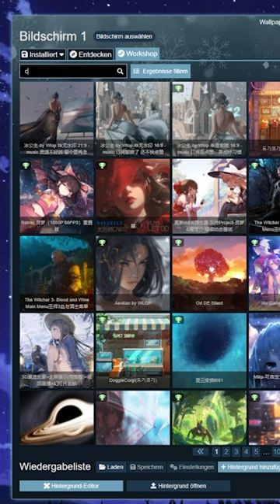Gaming Zimmer weihnachtlich einrichten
🕹 Amazon Gadgets:
►* Gaming Maus und Tastatur
►* 3D Wallpanels
►* 3D Wallpanels 2
►* Watte für Wolkendecke
►* LEDs für Wolkendecke
►* Der beste Sprühkleber
►* LED Mauspad
►* HyperX Mikrofon
►* Wall Light
►* Neon Lichtband
►* 5mLED Strip
►* 10m LED Strip
►* Headset Halterung
►* RGB Stehlampe
►* Smart Lightbar
►* Nanoleaf Lichtleisten
►* Gaming Soundbar
►* Gaming Stuhl
►* 2er Monitor Tischhalterung
►* Monitor Wandhalterung
►* Neon Controller
►* Neon Kopfhörer
►* Quallen Lampe
►* Tetris Lampe
►* Pac-Man Geisterlicht
►* Controller Holz Lampe
►* Naruto Bild
►*Mini Kühlschrank

🎮 Mein Setup:
►* Lipton Ice Tea
►*LED Blitz
​►*5mLED Strip
​►*Sternenhimmel Projektor
►*LED Mauspad
​►*Mini Kühlschrank
​►*Asus Monitor Konsole
​►*Asus PC Monitor
►*TV side board
►*Pc Gehäuse
►* Akku mit Netzteil für Kamera
►*PS5 Controller Ladestation
►* TV Hintergrundbeleuchtung Ambilight
►* LED Lightbar
►* RGB Glühbirne
►*10m LED Strip

~GarrY 🎬